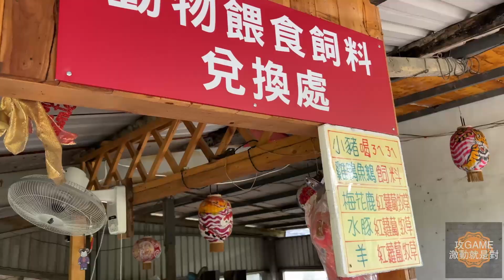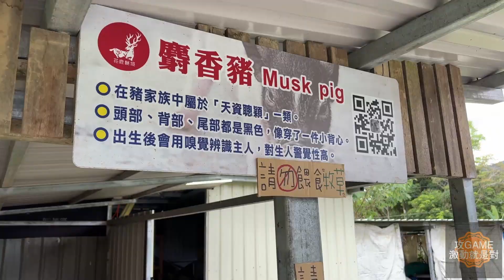VLOG 桃園大溪 - 花鹿秘境 -- 李家摸蜆農場 (水豚君參上)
VLOG 桃園大溪 - 花鹿秘境 -- 李家摸蜆農場